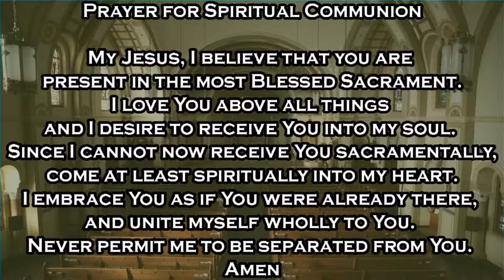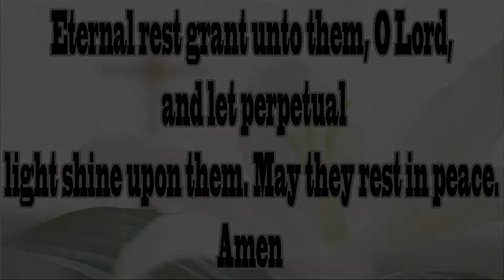June 4, 2021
Funeral Mass for Stephen E. Ihnat
(Permission to Podcast/Stream the music in this service obtained from OneLicense, License # A-735537)